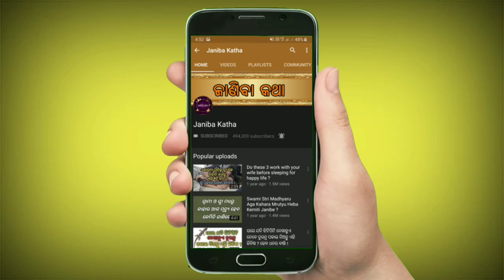ବିଛଣାକୁ ଯିବା ପୂର୍ବରୁ ଏହାର ସେବନ ଆରମ୍ଭ କରିଦିଅନ୍ତୁ | ଲକ୍ଷାଧିକ ଟଙ୍କାର ଔଷଧ ଖର୍ଚ୍ଚରୁ ବଞ୍ଚିଯିବେ | [HELATH]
Bichhanaku jiba purbaru ehara sebana arambha karidiantu,lakhyadhika tankara ousadha kharcharu banchijibe.Health tips in odia,